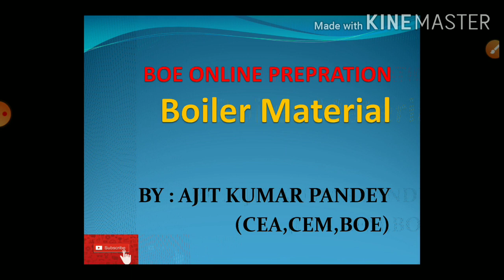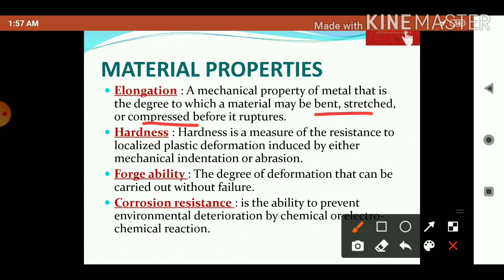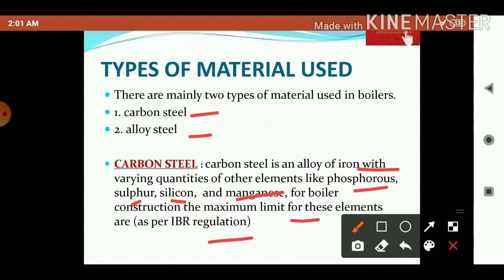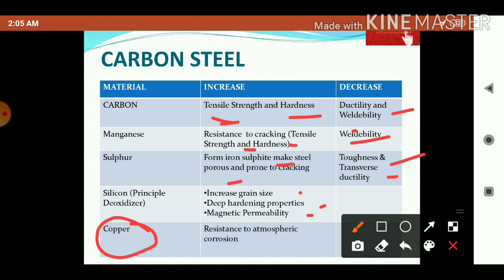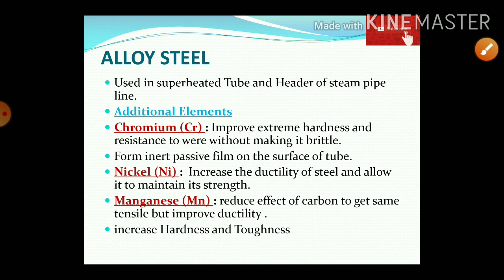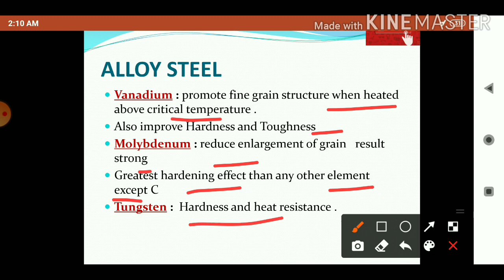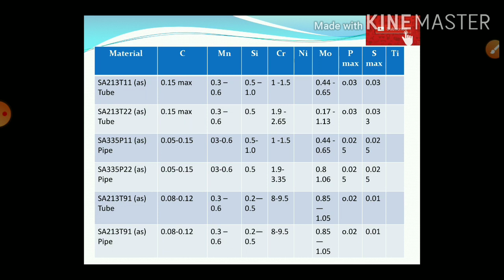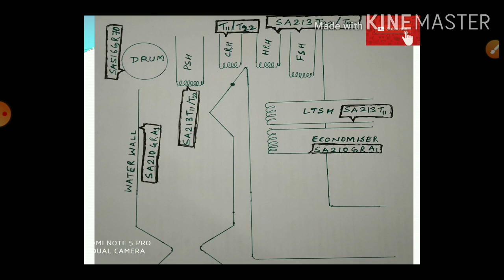BOILER || BOILER MOC || CARBON STEEL || ALLOY STEEL || BOILER MATERIAL || BOE PREPARATION IN HINDI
CARBON STEEL || ALLOY STEEL || BOILER FIRST CLASS | BOILER SECOND CLASS || BOILER INTERVIEW || ECONOMISER MOC || SUPERHEATER MOC || REHEATER MOC || BOILER DRUM MOC